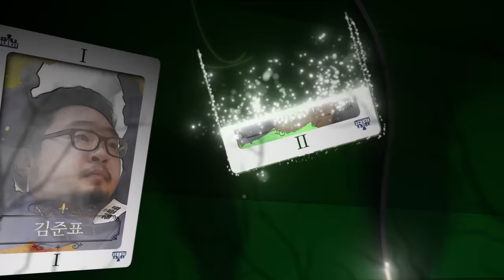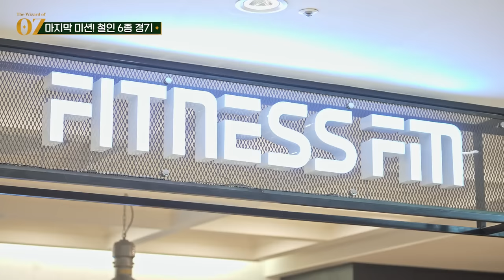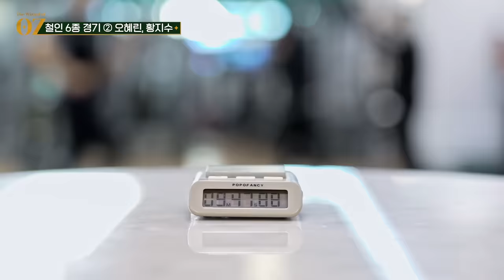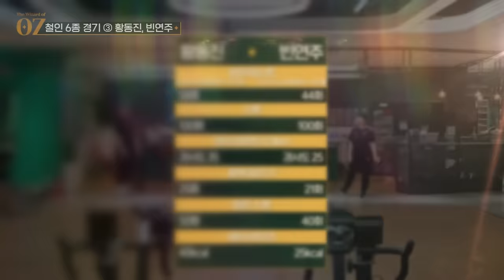[ENG] 11화ㅣ레전드.. 다이어트는 최고의 성형입니다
[오즈의마법사 EP 7화 푸마코리아 이벤트 당첨자 발표]

3/15일(화)까지 본인 댓글 인증샷(수정 버튼이 보이게)과
원하는 제품&사이즈/성함/연락처/주소를 보내주세요.

-이벤트 경품-
남성 트레이닝 복 셋업 or 여성 브라탑/레깅스 셋업 중 택1
XS~XL 사이즈 기재 필수
(글로벌 제품으로 한사이즈 정도 크게 나온점 참고 부탁드립니다.)

(3월15일 이후 도착한 당첨자는 무효 처리됩니다.)
*경품은 3/23(수) 이후에 발송 예정

-당첨자-
잔디 / 아영 / 곰탱이 / sEuNgwOo /츄츄